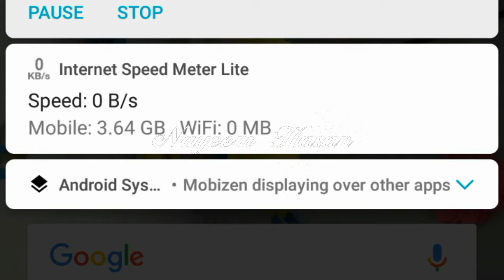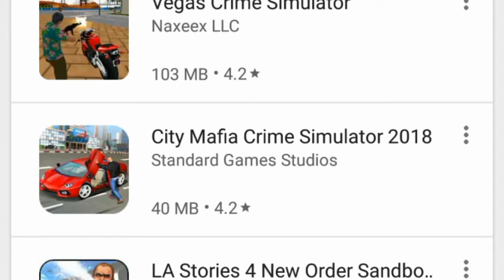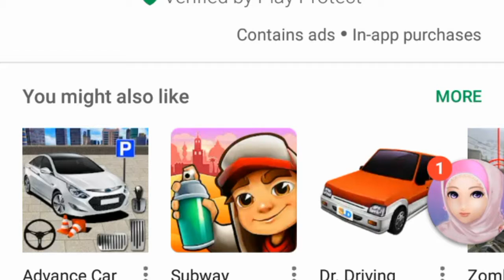Vice City Games for mobile